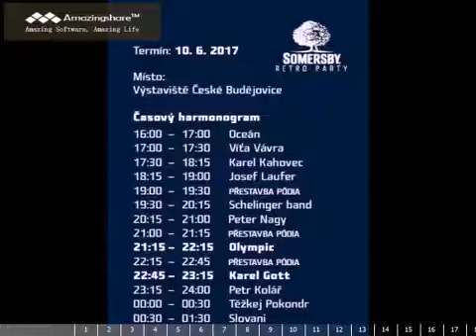Rozhovor kapel ROKEŘI a SLOVANI pro RÁDIO HEY